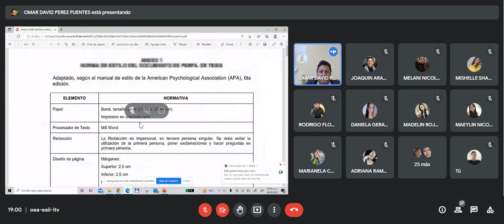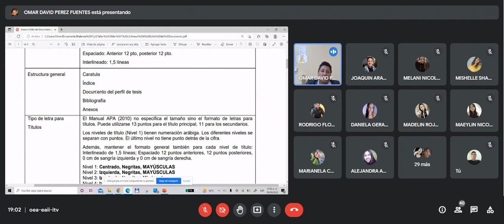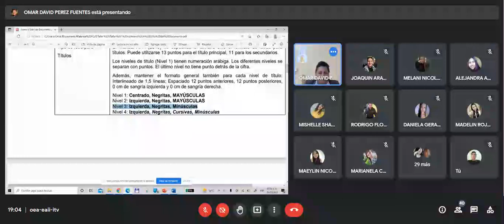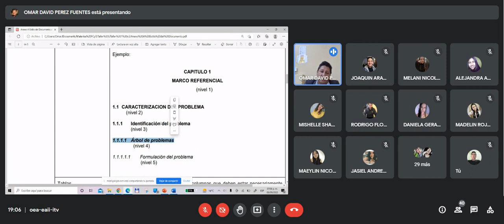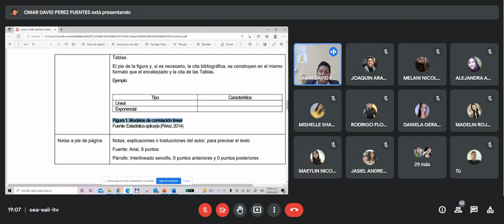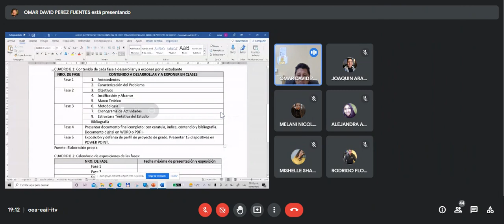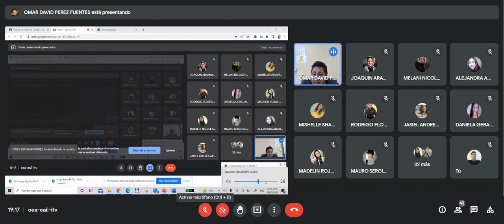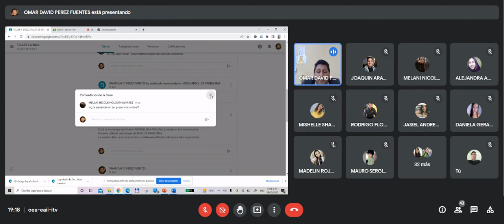CLASE 1 TALLER DE TESIS 1